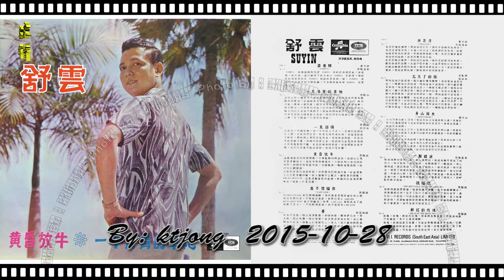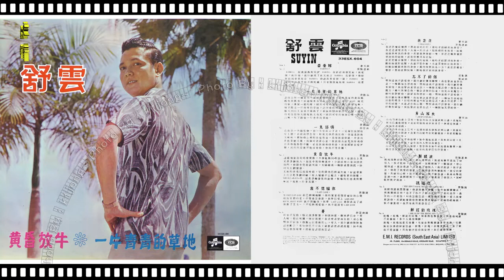舒雲 - 忘不了的你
舒雲 - 33ESX-604
Side A
1）蕾夢娜
2）一片青青草地
3）一見鐘情
4）黃昏放牛
5）我不想騙你
6）夢
Side B
1）夜茫茫
2）忘不了的你
3）青山綠水
4）一顆眼淚
5）祝福你
6）鮮紅色玫瑰